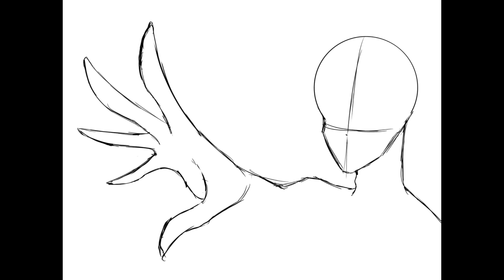God of Time // Speedpaint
NEON IS BACK FROM THE DEAD MUAHAHAHAHA

Anyways hi yes, I’ll be posting a lot of speedpaints from now on! You’ll get the occasional animation (if I finish one) and rhythm games (if I have nothing to post or I fc something cool), but speedpaints are easy to put out.

No major story behind this one, I heard this song and it immediately inspired me to draw Beta lol.
Well I guess there could be some story, of course Beta controls time and has to carry that heavy responsibility with him every second he breathes. I think this is what my piece represents. :D

Also I’m… not good at perspective, but I tried. It actually doesn’t look that bad! Constructive criticism is appreciated ^^

Character Used:
Beta